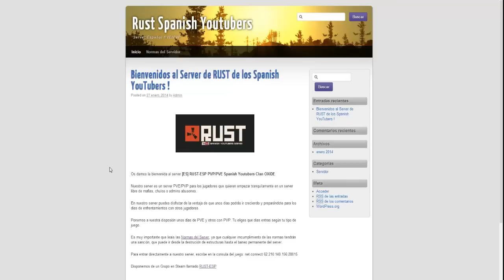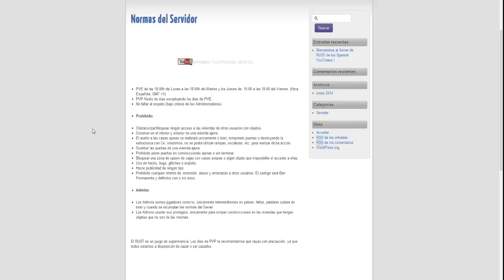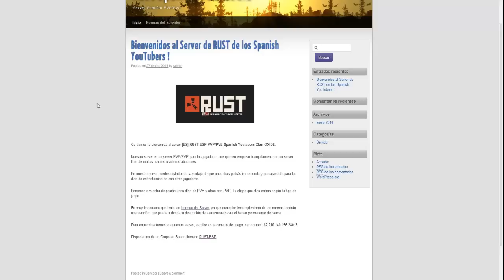Server Rust-Esp Spanish Youtubers PVP/PVE Publico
App para el canal , estaras enterado de todo con esta aplicacion para tu navegador!